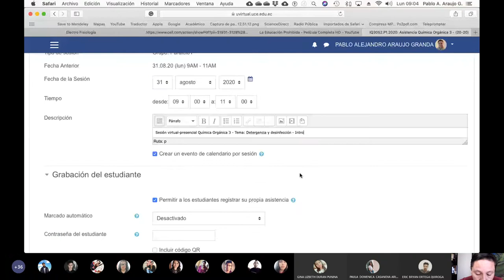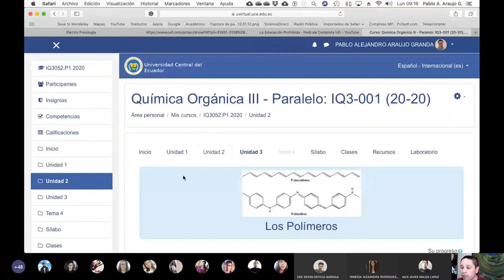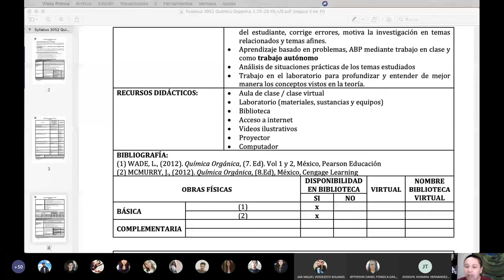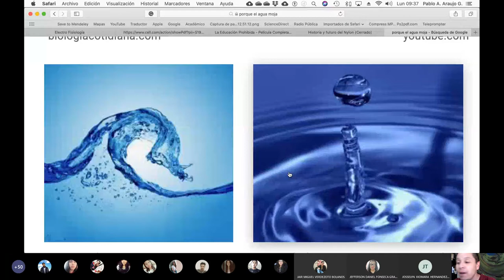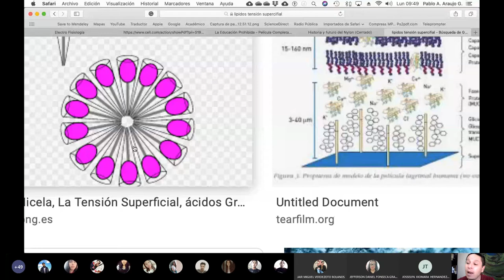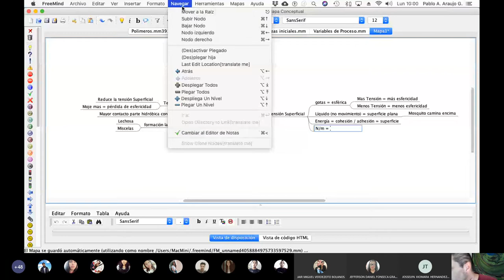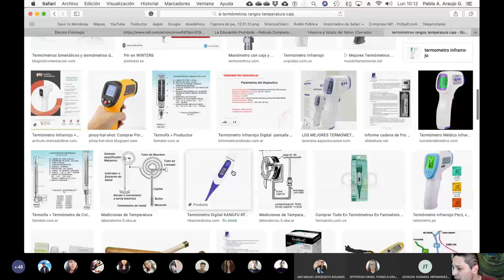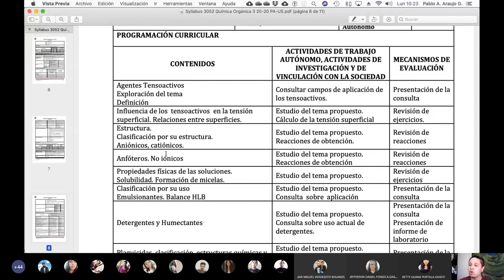31.08.2020 - Química Orgánica 3 - Tensión Superficial y tensoactivos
Clase en la cual se dan las bases teóricas sobre lo que es la tensión superficial y los tensoactivos.